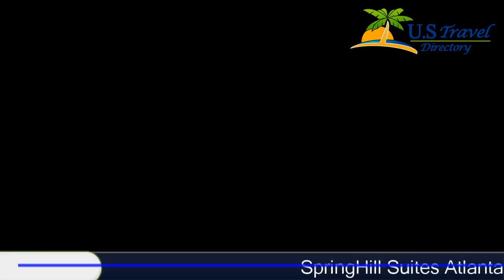SpringHill Suites Atlanta Airport Gateway - Atlanta Hotels, Georgia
SpringHill Suites Atlanta Airport Gateway 3 Stars Hotel in Atlanta, Georgia Within US Travel Directory The SpringHill Suites is located in College Park, a 5-minute ride from the Atlanta Hartsfield-Jackson International Airport.
 It offers spacious rooms with free Wi-Fi and a complimentary airport shuttle service.
Rooms at the SpringHill Suites Atlanta Airport Gateway feature energy saving technology.
 They come equipped with cable TV, a microwave, and an iPod docking station.
Guests can enjoy a daily buffet breakfast at the Springhill Restaurant.
 The hotel also has a fitness center and an indoor pool.
The SpringHill Suites Atlanta Airport Gateway is situated 23.
8 km from Six Flags Over Georgia.
 The Atlanta Motor Speedway racetrack is 37.
5 km away.

Location in : 2091 Convention Center ConcourseGA 30337, Atlanta, Georgia - USA